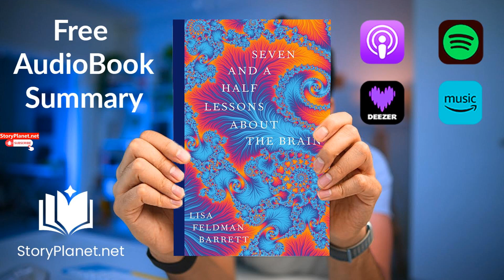Audiobook Summary: Seven and a Half Lessons about the Brain (English) Lisa Feldman Barrett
In "Seven and a Half Lessons About the Brain" (2020), the human brain is thoroughly explored, dispelling misconceptions. It clarifies the purpose of brains, their development, uniqueness, and their ability to anticipate your actions.Lisa Feldman Barrett is a renowned scientist who has conducted innovative research on human emotions. She is the author of How Emotions Are Made and Astrophysics for People in a Hurry, both highly praised books.Psychology, Science